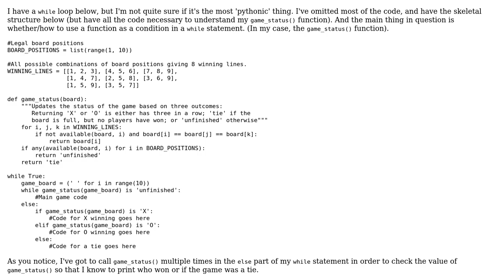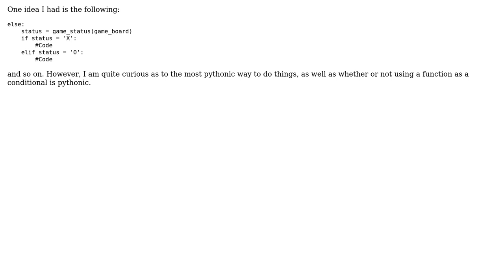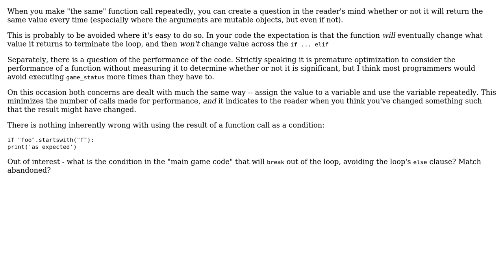Code Review: Pythonic loop logic for Tic-Tac-Toe game board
With thanks & praise to God, and with thanks to the many people who have made this project possible! | Content (except music & images) licensed under CC BY-SA | Music | Images & others | With thanks to user Steve Jessop user Jamal user Gavin Feriancek and the Stack Exchange Network Trademarks are property of their respective owners. You are responsible for your own actions.